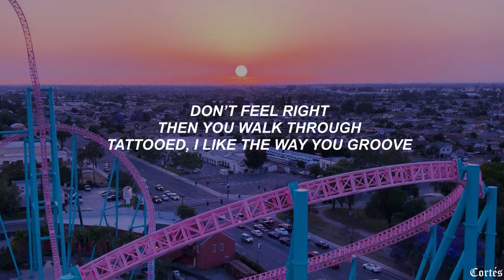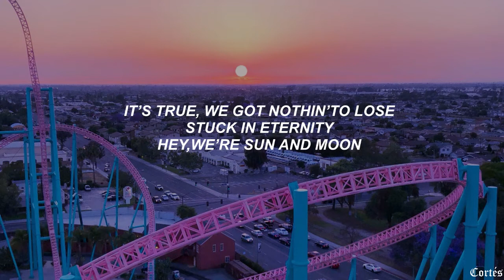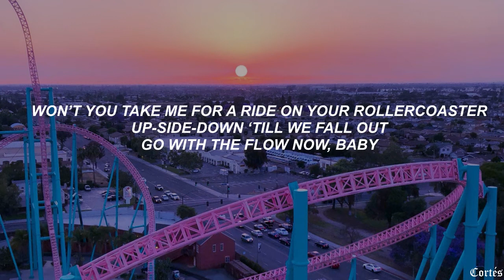Roller Coaster - Peach Tinted (Lyric Video)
[Verse 1]
At the discotheque
Stumbling through the dark mess
Don’t feel right
Then you walk through
Tattooed, I like the way you groove
Bump into me
Hey, I like your style
C’mon C’mon C’mon C’mon girl
Let’s go round round round round
Crop top, red lips, ripped jeans, aesthetic
Dance in your black docs, you freak, smell like cigarettes

[Chorus]
Won’t you take me for a ride on your rollercoaster
Up-side-down ‘till we fall out
Losing control now, baby
Go with the flow now, baby

[Verse 2]
Candy pills on you
So your life‘s a mеss too?
It feels right
My pulse through the roof
It’s true, wе got nothin’to lose
Stuck in eternity
Hey,we’re sun and moon
C’mon C’mon C’mon C’mon gir
LLet’s get out out out out
Flight mode, run wild, escape, tonight
Let’s watch the Sunrise, so bright